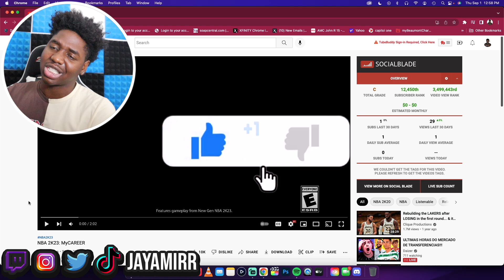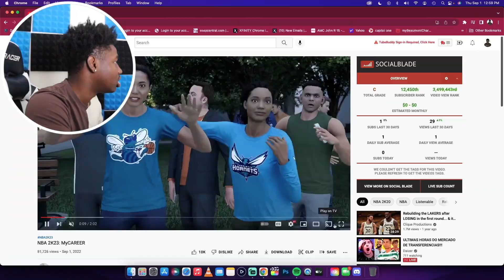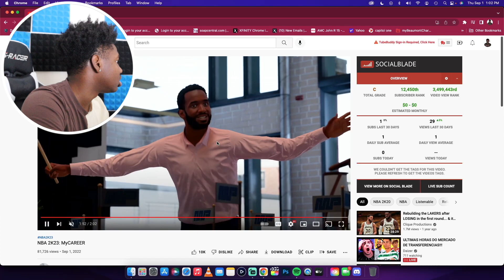NBA 2K23 NEW CITY MAP LEAKED!! NBA 2K23 MY CAREER TRAILER & EVERYTHING YOU NEED TO KNOW ABOUT 2K23!!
My Fire Thumbnails are made by @zioncreates on TWITTER!! Check Him Out For The Best Thumbs!!